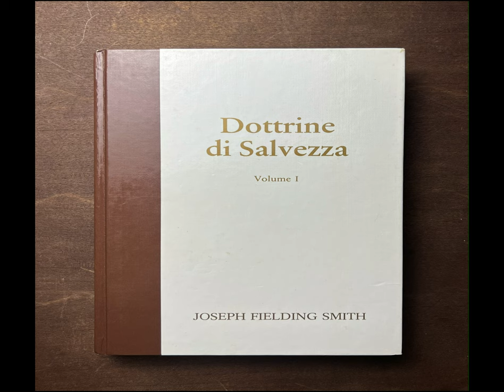Chi ha Fede non puo' credere alla teoria dell'evoluzione, Dottrine di salvezza III, ascolta...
Tratto dal Libro Dottrine di Salvezza Volume I della Chiesa di Gesù Cristo dei Santi degli Ultimi Giorni. Canale amatoriale